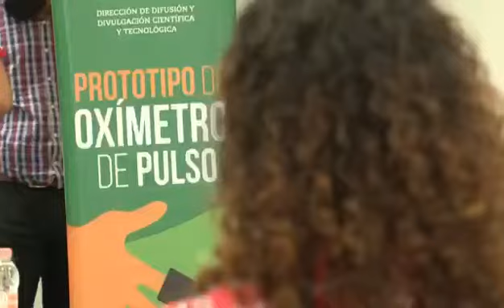Este sábado, en UJAT. Acción en lo desconocido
Este sábado, en UJAT. Acción en lo desconocido, platicaremos sobre el Laboratorio de Análisis Molecular.
Programa de estreno, a las 18:00 horas.